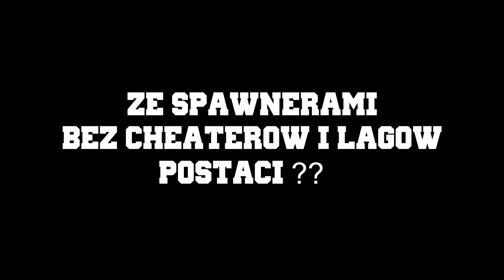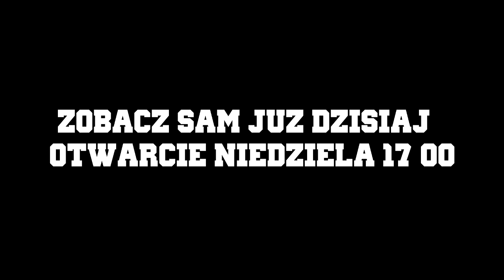REKLAMA SERWERA PROHARD!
ip: prohard.csrv.pl
ZAPRASZAMY OTWARCIE NIEDZIELA 17:00 !
TS: prohard.tsdns.pl
ProHard to stary tryb hardcore ze spawnerkami , na serwerze będzie dużo eventów i walk !